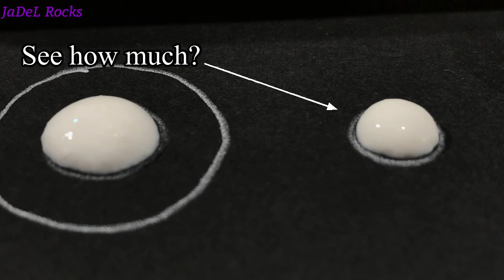Best Glitter for dotting mandalas | DecoArt Holographic Illusions Crystal Ball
Several of you have asked for more information on the glitter I use for my mandalas. I don't think my videos clearly show the crazy amount of this stuff I use, LOL! I made a quick video for a subscriber and I'm sharing it with you all! Here it is! Up close and detailed on how I get that gorgeous center to many of my mandalas. If you have any questions just holler. Links for this are on the Art Desk!!

💜 JaDeL Rocks Channel Is about:
Mandala tutorials, kindness rocks, dot art with all the swooshes and swipes, dotting fun, products like Resin and Varnish, acrylic paints, glitters, and just about anything you can think of to do with rocks. I'm just scratching the surface! Stick around and laugh with me as we make this world a prettier place. one rock at a time! Just Remember: It's not Perfect... It's ART!

🔵Like me on Facebook at JaDeL Rocks